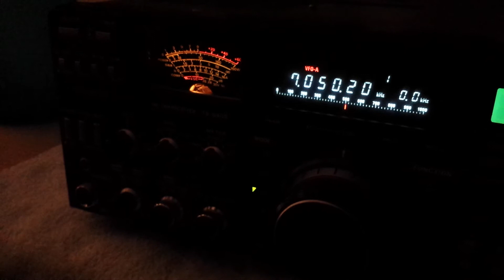Kenwood TS-940SAT Audio Warble